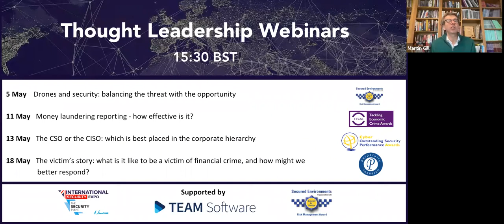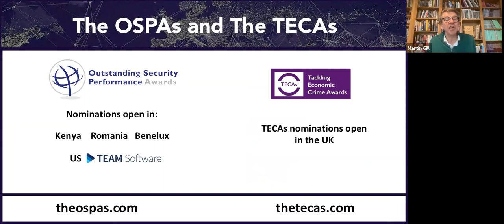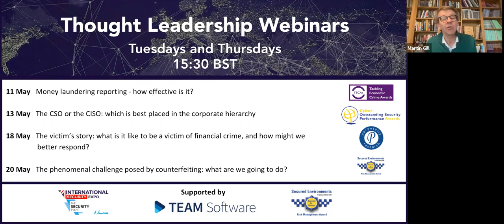Drones and security: balancing the threat with the opportunity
Drone technology has come a long way and is still evolving, by 2025
It is anticipated the US drone industry will create more than a million jobs. The benefits are considerable: security surveillance; search and rescue missions; assisting in disaster management, especially in difficult to reach places. At the same time they can be used to breach people’s civil rights. Criminals are attaching cameras and weapons; terrorists use drones to plan attacks and to deploy bombs. They can be used to disrupt operations, for example at airports. Then there are those who use drones as a hobby who without any malignant intent still cause companies to rise their alert level until the source is identified. This webinar will discuss:

What are the implicit dangers of drones and how can they be managed?
What are the benefits of drones and how can these be maximised?
What factors will govern the use of drones as we move forward?

Panellists:
Steven Reinharz – Chief Executive Officer at Artificial Intelligence Technology Solutions, Inc (US)
Geoff Moore – Security Consultant at Arup (Hong Kong)
Richard Gill – Founder & CEO at Drone Defence (UK)